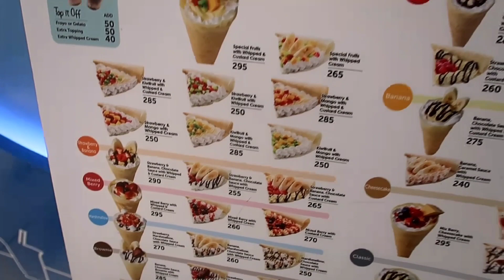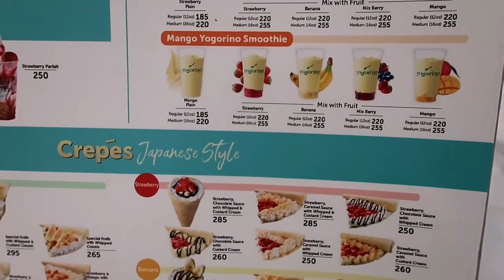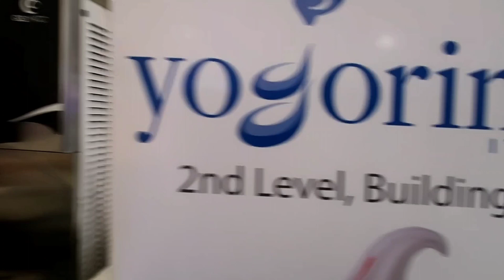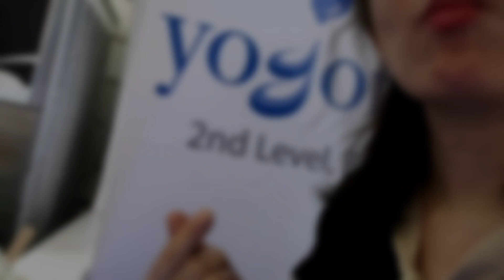YOGORINO FROZEN YOGURT Adventure • What did I order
Yogorino frozen yogurt Stop over what did I order

- really enjoy creating contents

food, travel, unboxing and more episodes:)

This is Not a Sponsored video save, vlog & share tips for you

where : Megamall